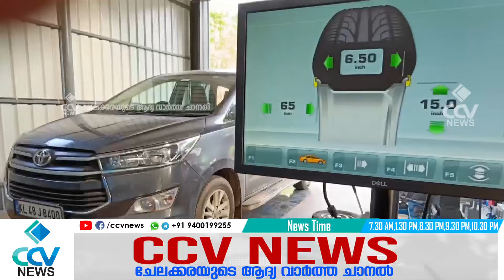ഡിസ്റ്റിക് ലെവൽ വുഷു കുങ്ഫു ചാമ്പ്യൻഷിപ്പ് കാഞ്ഞാണിയിൽ സംഘടിപ്പിച്ചു